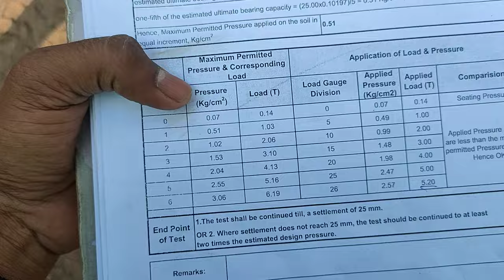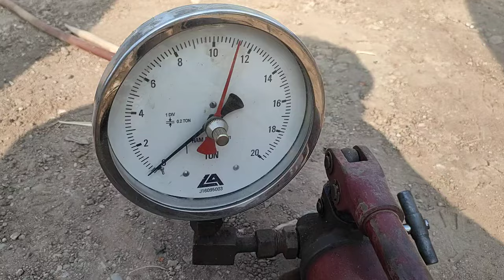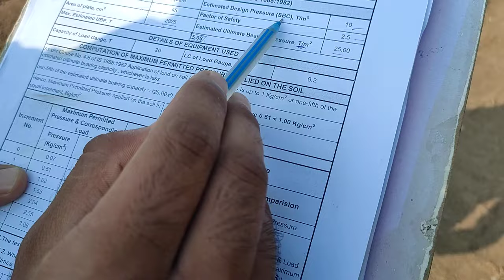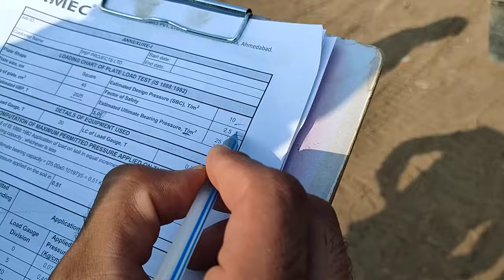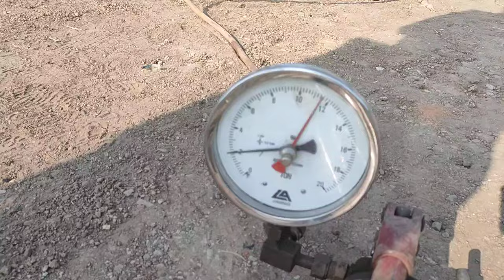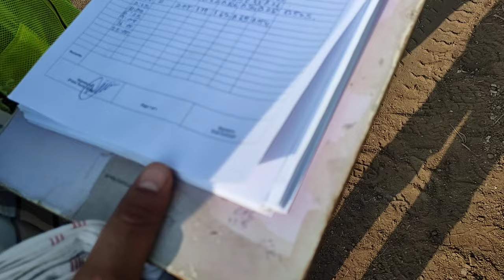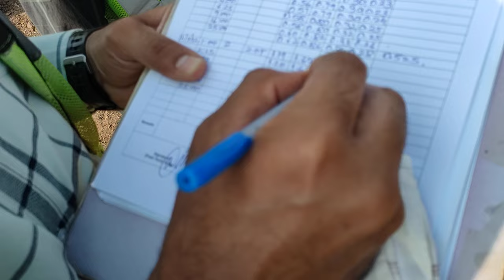Plate load test (As per IS 1888).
Step-1

First survey the site area and selected a suitable location for test pit as decided by Engineer or mentioned in Drawing.

Step-2

Marked the area and clean or excavat

Step-3
Filled Sand bags for Loading arrangement as required for achieve the dead loadsion as required for locate to the foundation bed level or pcc bottom level.

Step-4
Prepared the dead load structure by using sand bags, ISB (We are used 300 & 250mm), shuttering plate or any other suitable methods as required to achieve ultimat load

Step-5
                                                DEAD LOAD CALCULATION

LOAD CALCULATION FOR LOADING PLATFORM

Step-6
Place the base plate over a fine sand layer (5mm max thick) at center of the main ISM 300 (load carrying girder at center of stage) and centering by using plumb bob & spirit level.Step-7
After finish the plate installation adjustment hight are place above the plate carefully.Then hydrolic jack place properly that the load from bead transfer through jack to plate **If water come over plate or test location from ground then remove water by pumping
Step-8
Now applying the initial load and then applied 1st load, 2nd load, 3rd load Continue to ultimate load or failure occurred.

For each load increment settlements should be observed an interval of 1, 2.25, 4, 6.25, 9, 16, 25, 60 min.

Load increment stop If settlement rate more than 0.02 mm/min. and check settlement continue hourly.
Eatch load increment shall be kept for not less than 1 hours.

The test shall be continue till 25mm (50mm in special cases) or failure occurs.